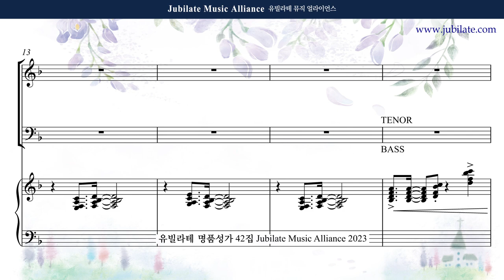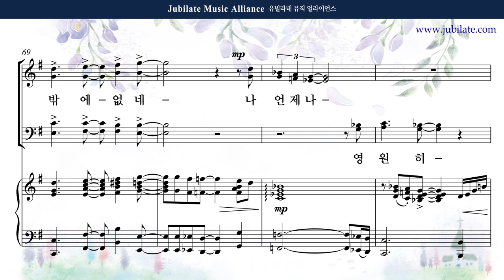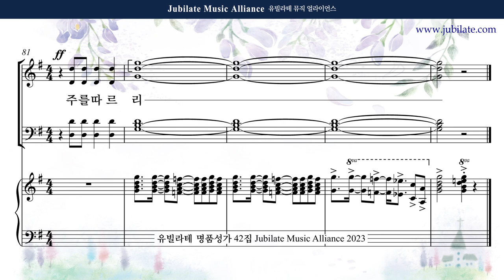[유빌라테 42집] 26. 장소은 - 주님이 주신 노래 Alto